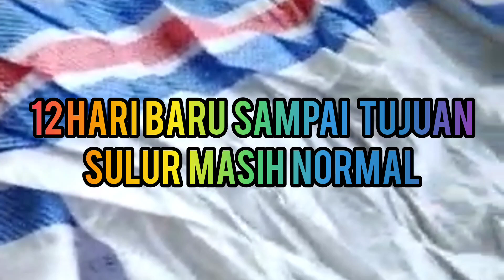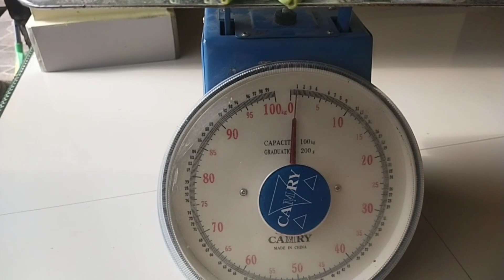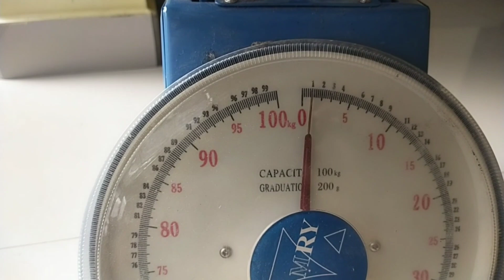banyak petani vanili belum tau keuntungan panen tua buah vanili